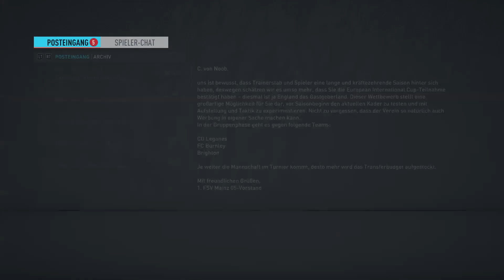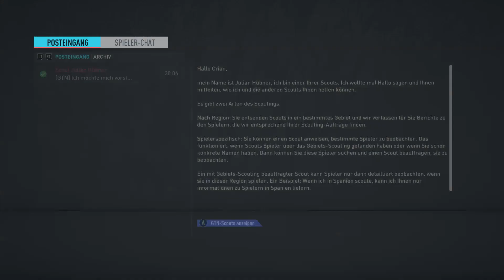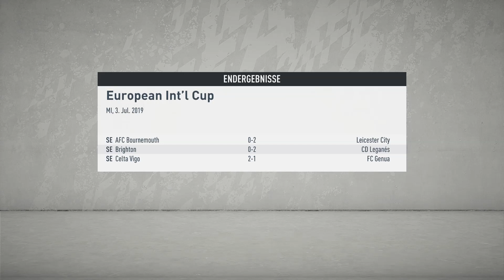FIFA 20 - 1 - Crian von Noob übernimmt in Mainz [Mainz 05 Karriere] [German/Deutsch]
- FIFA 20 -

Eine der bekanntesten und beliebtesten Fußballsimulationen ist zurück – und zwar in einem neuen Gewand. Neue Spielmodi und Veränderungen im Spielgefühlt machen FIFA 20 zu einem neuen Erlebnis.

Genre: Fußballsimulation
Veröffentlichung: 24. September 2019
Entwickler: Electronic Arts, EA Canada, EA Romania
Publisher: Electronic Arts